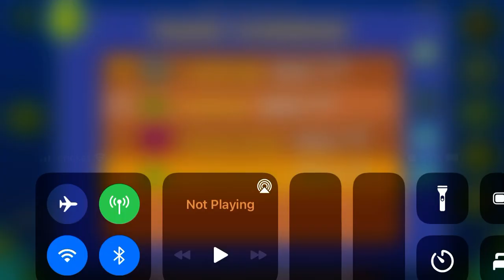Pandora (All Coins)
1st Coin: Keys: 0:09, 0:12, 0:14. The coin is free afterward.

2nd Coin: 0:33. Zag between these saws to get the coin.

3rd Coin: 1:08. Jump to get the coin.